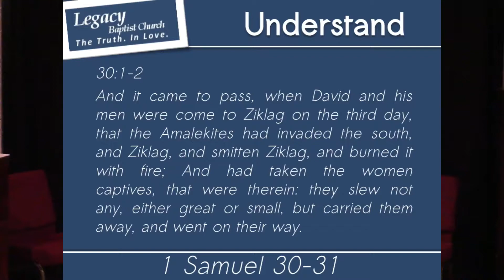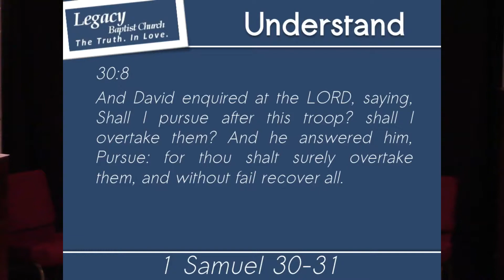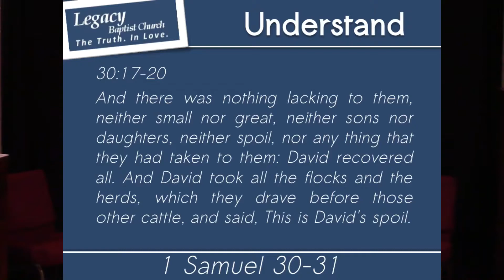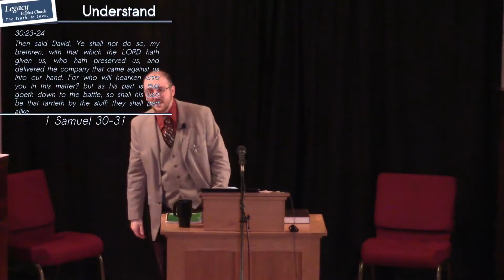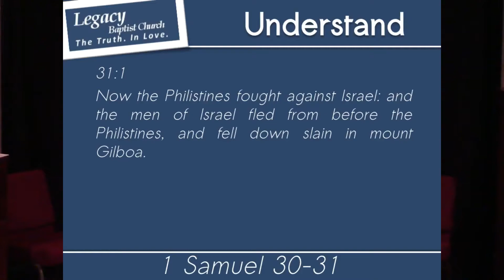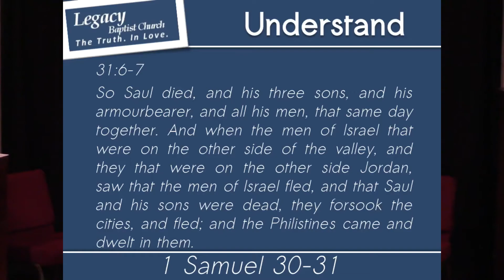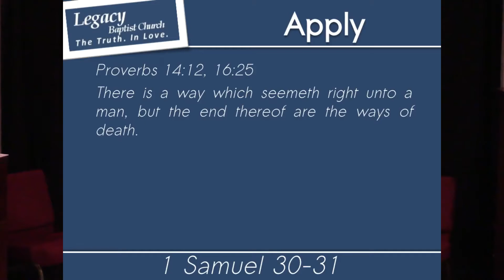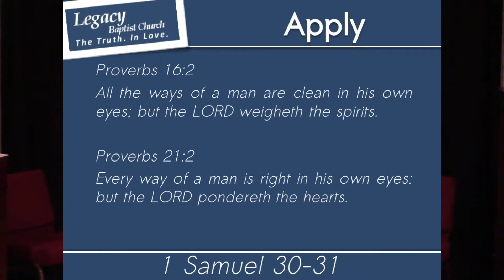1 Samuel 30-31 - Two Men, Two Directions, Two Results